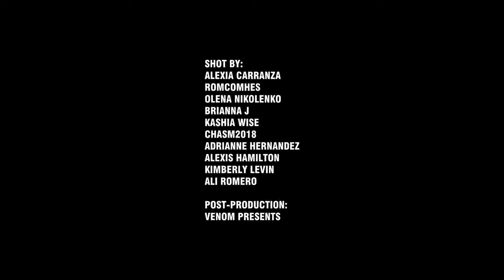Harry Styles - Medicine (Love on Tour 2021 - Live in Los Angeles) (4K)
Album Red (Taylor's Version) is out now!